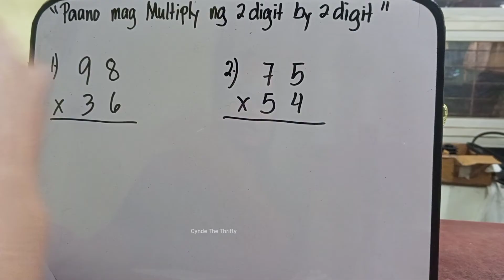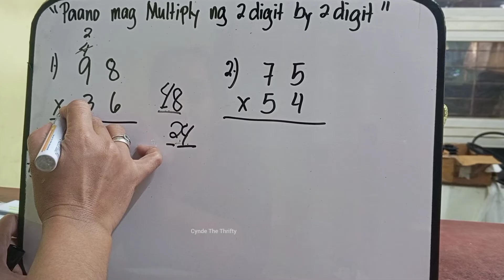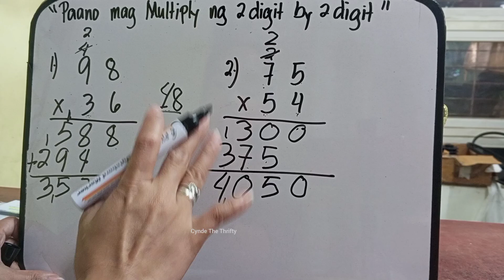Paano Mag Multiply Tagalog Tutorial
Hi guys bagong lesson na naman tayo. This is a requested video kung paano mag multiply. uunahin muna natin ang 2 digit byb2 digit. Ang susunod ang 3 digit by 2 digit tapos 3 digit by 3 digit naman. Paki Like at Follow nalang din po ng aming facebook Page at pa Follow ng aming Tiktok account. Iisa lang po ang name namin sa lahat ng social media platform. Salamat